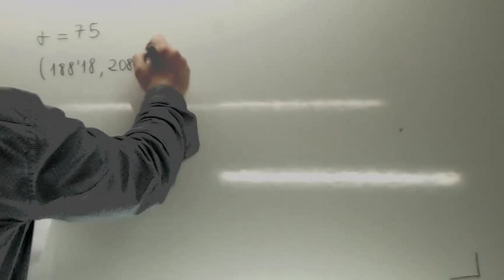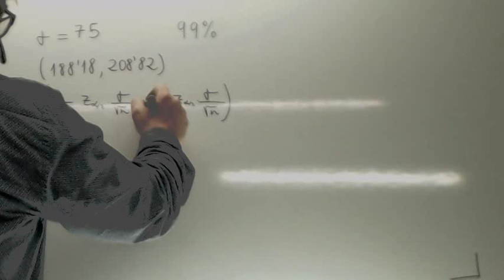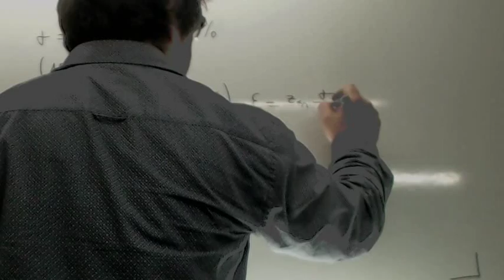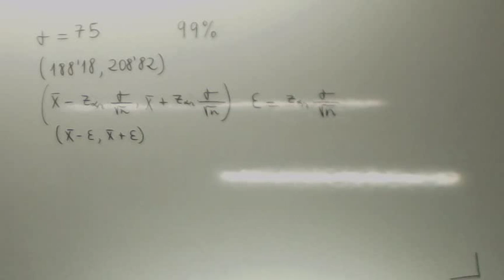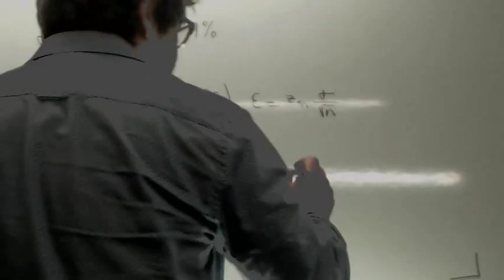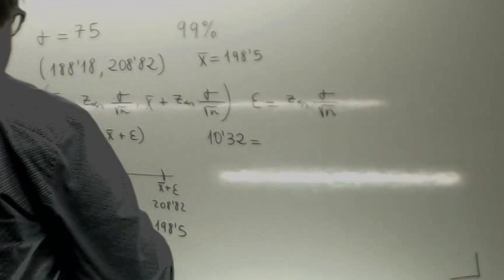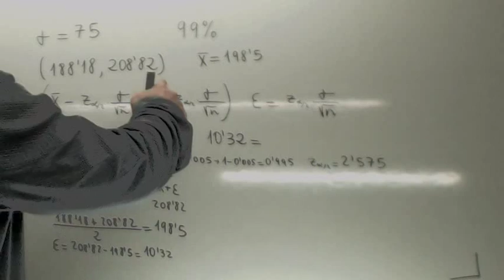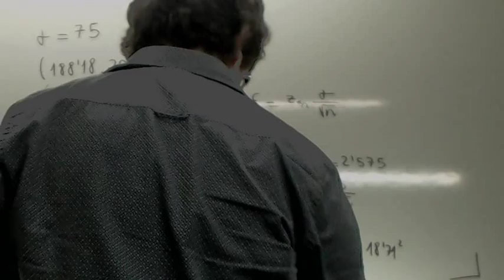Amplitud del intervalo Usero